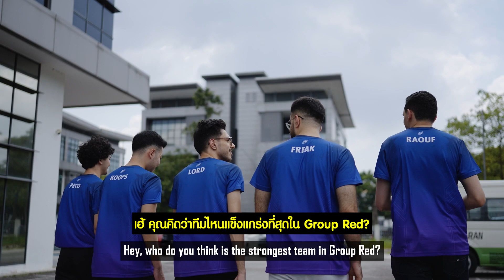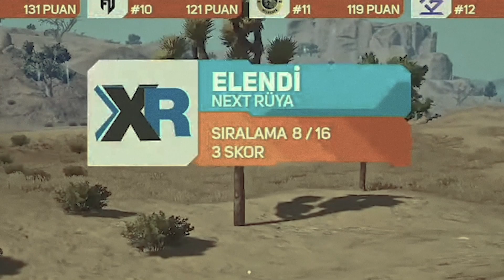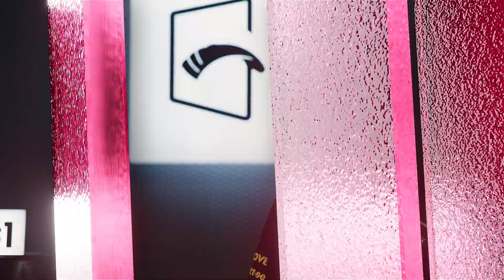🥊 [พรี่วินมีซีน] กลุ่มสีแดงเขามาขิงกันก่อนแข่ง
🪂 PUBG Mobile Global Championship 2023
การแข่งขันชิงแชมป์โลกที่ทีมจากทั่วโลกกว่า 50 ทีม
จะต้องสู้และเอาชีวิตรอดเพื่อตำแหน่งทีมที่ดีที่สุดของปี

💵 ชิงเงินรางวัลรวมกว่า 108,000,000 บาท

รอบแบ่งกลุ่ม : วันที่ 2-26 พฤศจิกายน 2566
รอบสุดท้าย : วันที่ 8-10 ธันวาคม 2566

📍 ติดตามข้อมูลข่าวสารได้ที่